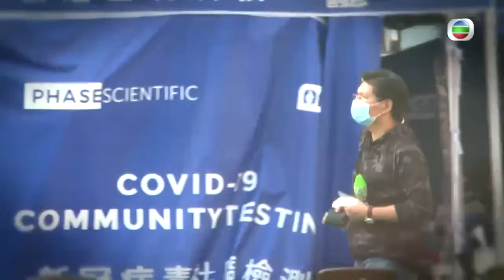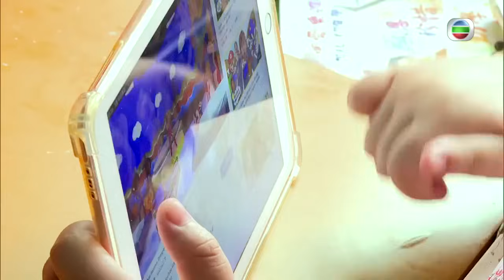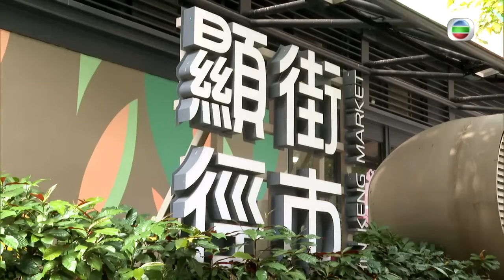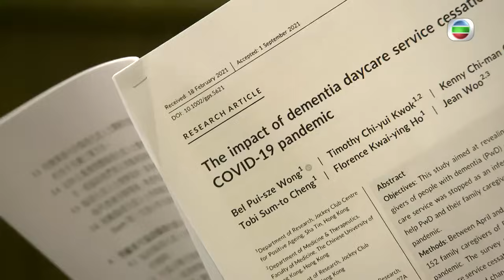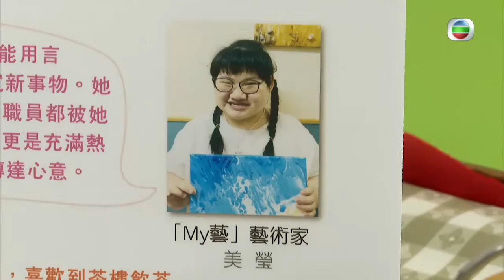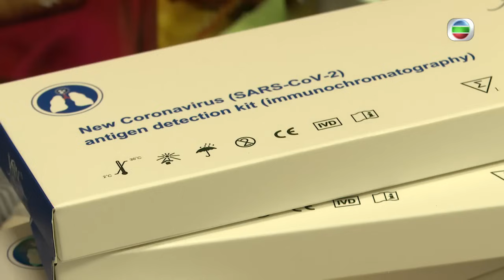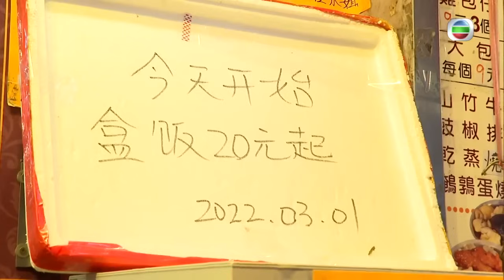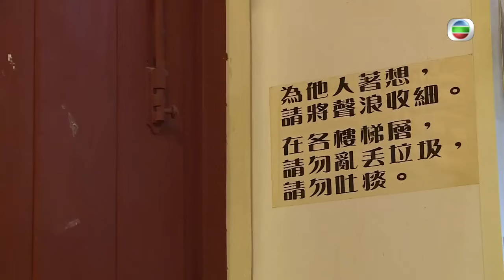TVB星期日檔案 中度智障兄妹戴口罩情緒失控 外出散步同行家長備受指責 水貨客住6呎乘3呎籠屋領飯券 -TVB News -香港新聞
疫情反覆，延續超過兩年，部分弱勢社群，包括有腦退化、智障人士等難以理解種種抗疫措施，他們的照顧者亦疲於奔命。另外居於劏房籠屋的基層亦因為不適切的居住環境，難以保障自己免受病毒侵襲。

記者：林女芫雯、林可欣